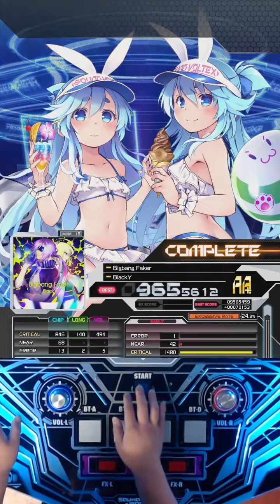SDVX - Bigbang Faker [MXM]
Composer - BlackY
Fucked up the laser at the end.